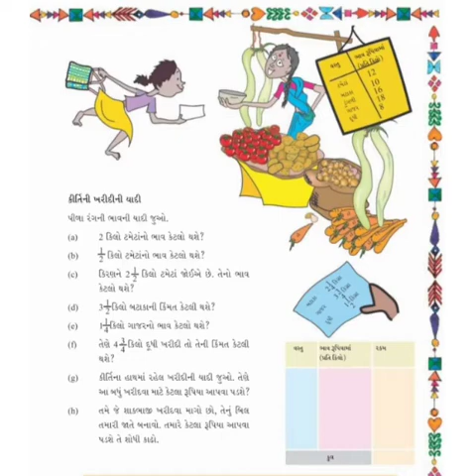STD 5 MATHS SESSION 12 (2) CH -4 & REVISION